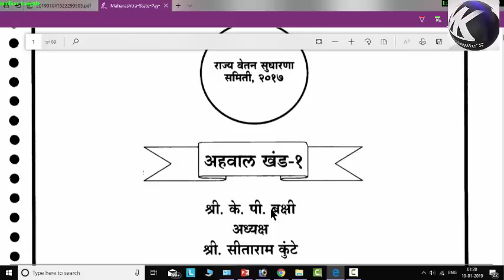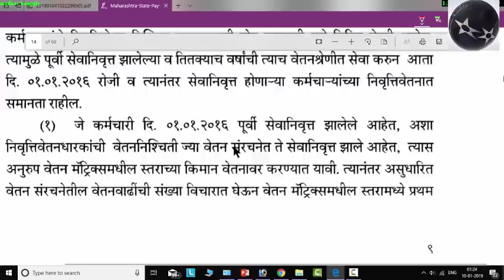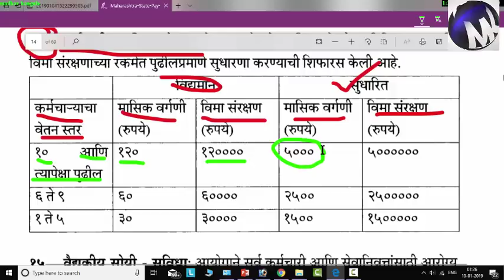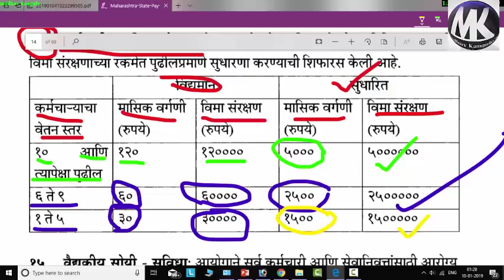सातव्या वेतन आयोगात जीआयएस ची कपात 5000 रु. होणार.